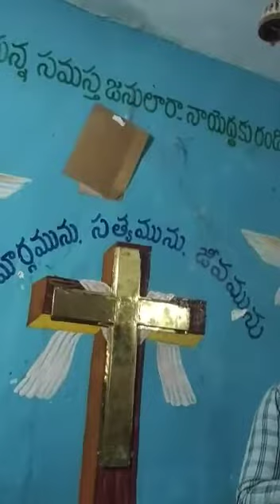batasari o batasari